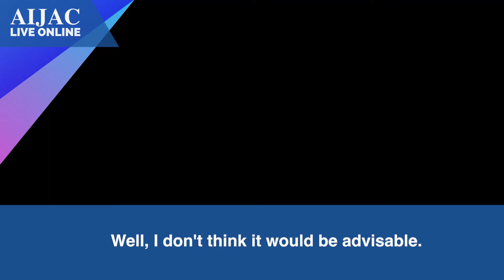Negative implications of an Australian recognition of a Palestinian state - Prof. Martin Kramer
Professor Martin Kramer, historian and Middle East expert at Tel Aviv University, speaking at an AIJAC webinar about the negative implications of an Australian recognition of a Palestinian state.